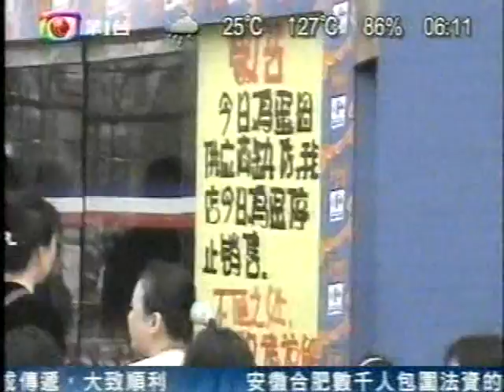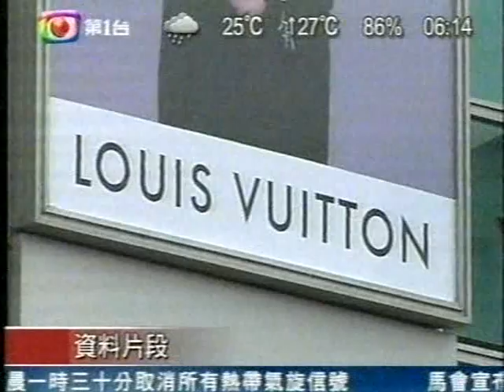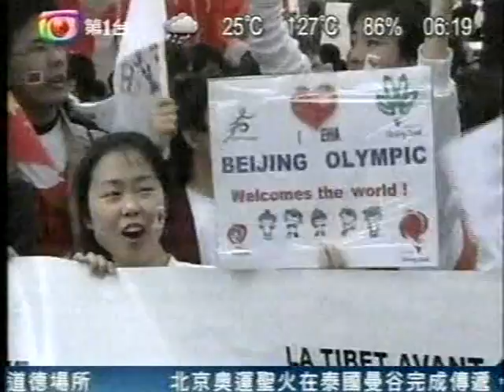西藏藏獨港獨 北京奧運聖火 香港人天真情 Hong Kong CCP China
doc cn news 2008 olp hktv 04